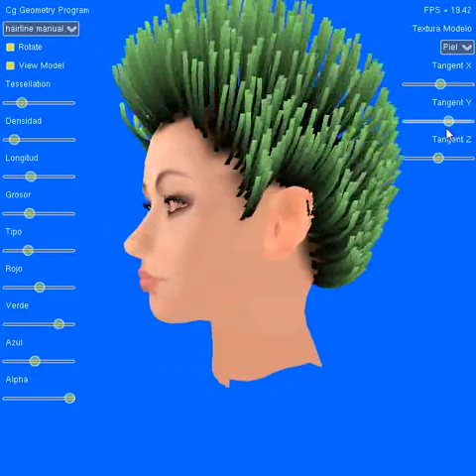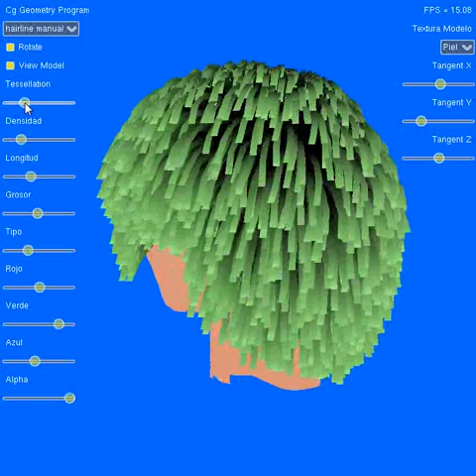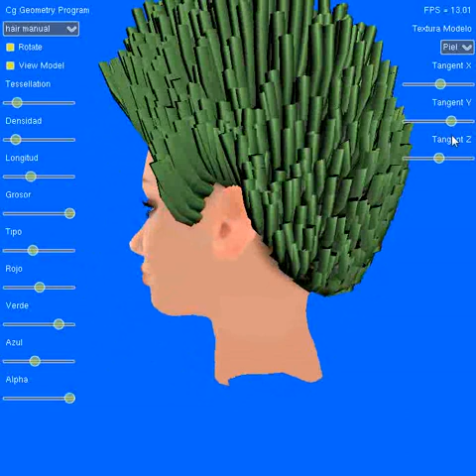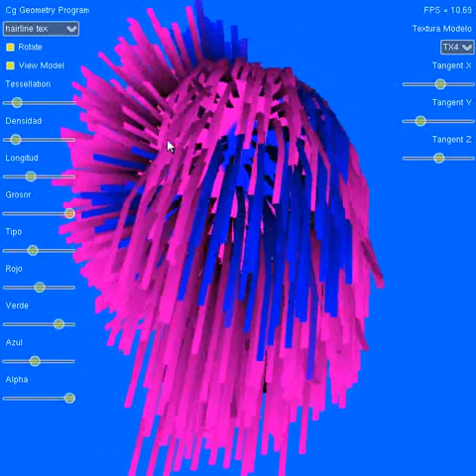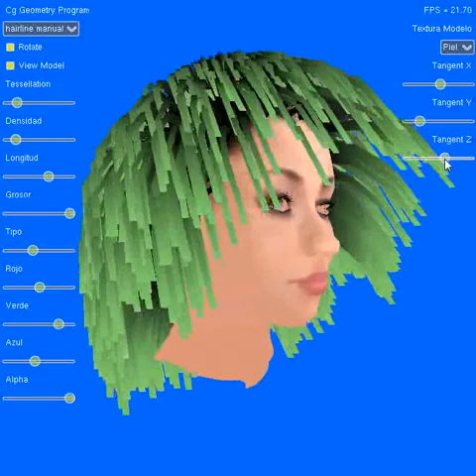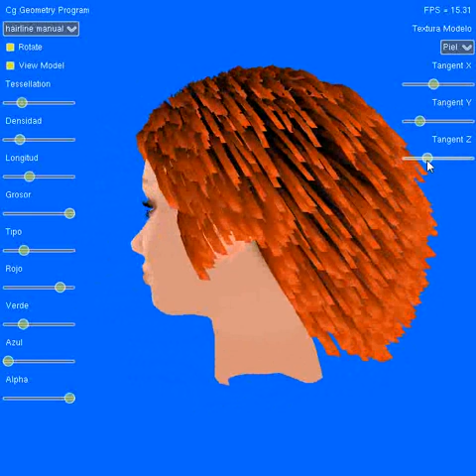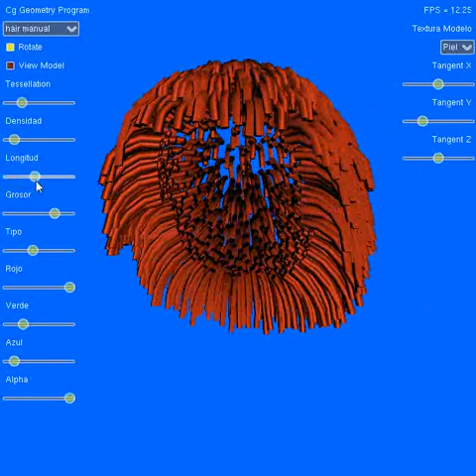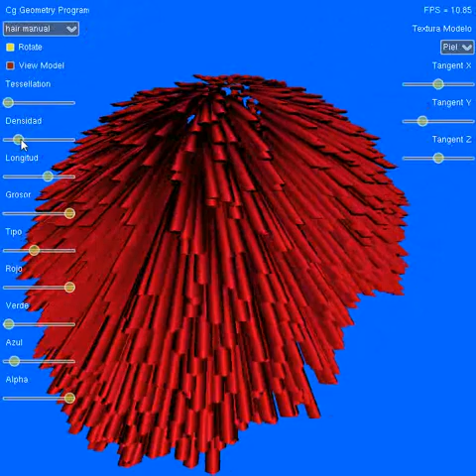Geometry Shader. Cg. Hair Generator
Mas info, fuentes del proyecto, y más proyectos en mi portafolio

Generador de cabello programado mediante un shader de geometria. El pelo se genera "al vuelo" en la tarjeta gráfica. Proyecto de la asignatura de Procesadores Gráficos. Master en Informática Gráfica, Juegos y Realidad Virtual. URJC.

He utilizado Cg, C++ y Nvidia OpenGL SDK 10.